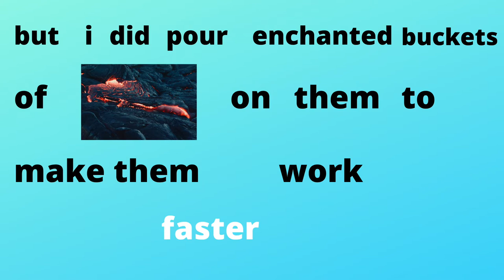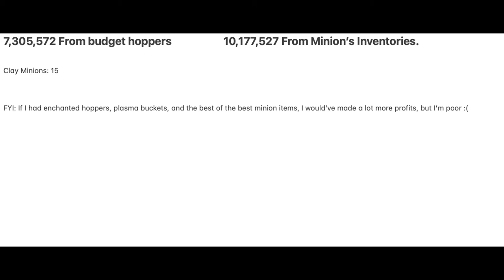30 DAYS of Clay Minions = $$$ | Hypixel Skyblock | BEST MONEY MAKING METHOD For Passive Income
30 DAYS of Clay Minions = $$$ | Hypixel Skyblock

Timestamps
0:00 Explanation
1:24 Collecting The Budget Hoppers
2:14 Collecting the Minions
4:31 Total Calculated Profit

I left 15 of my clay minions running for 30 DAYS STRAIGHT!

Each Minion has:
Super-compactors
Diamond Spreading
Budget hoppers
Medium Minion storages
Enchanted Lava Buckets